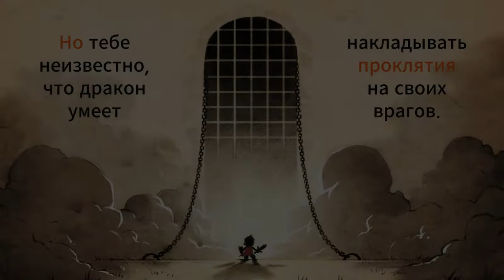Wonderboy The Dragons Quest gameplay